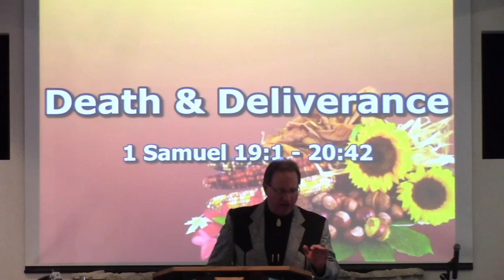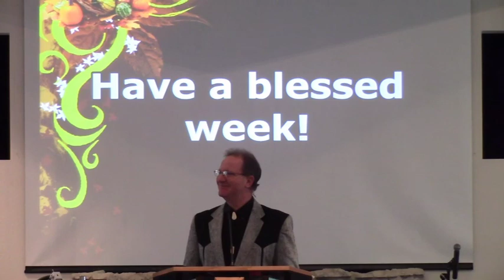Death & Deliverance (I Sam 19-20) 11-05-23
Pastor Mark uses the enmity of Saul toward David as an example of the enmity of Satan toward humanity. David survived because he had two deliverers, we can survive only through the deliverance of Jesus.